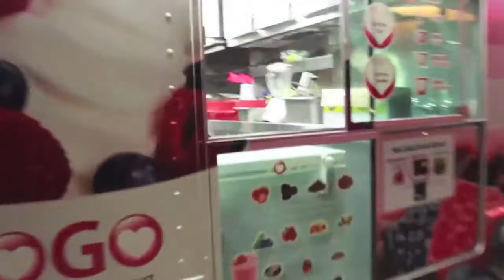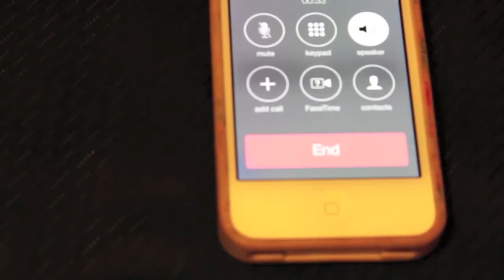Filthy Frank at his best!! The life of the pink guy.....